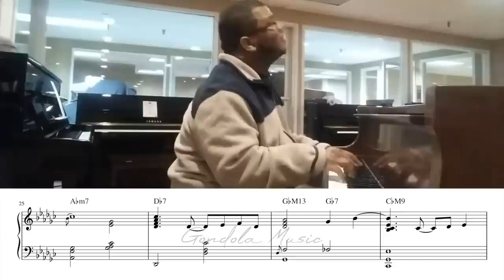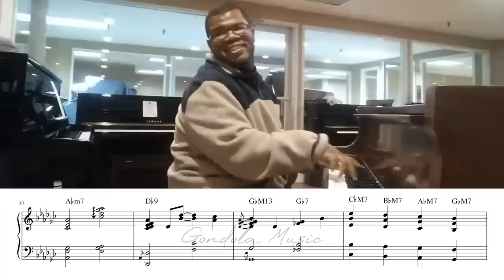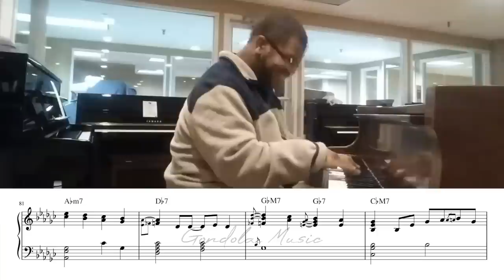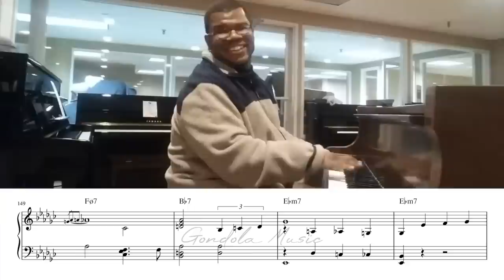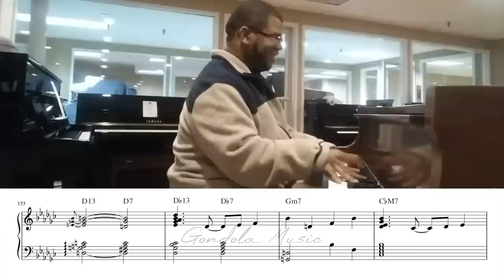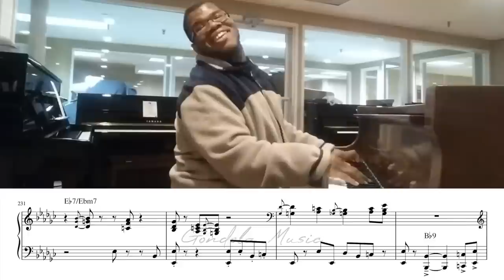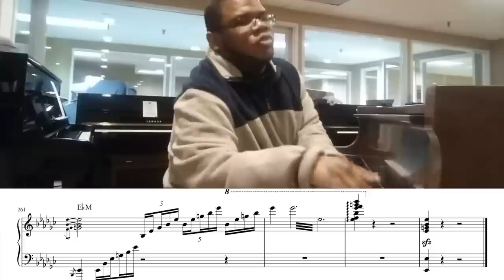you can't mix classical and jazz like this!